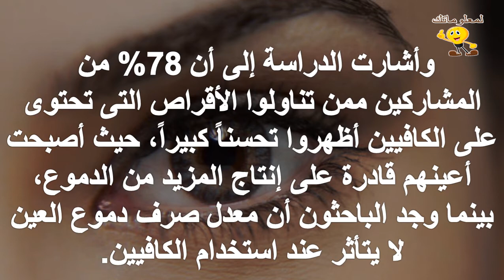الكافيين يلعب دوراً مهماً في التغلب على جفاف العين